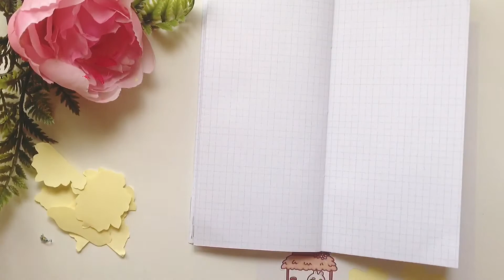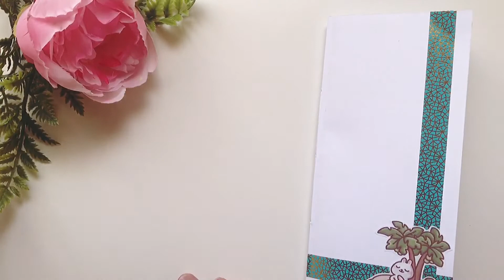DECORATING NOTEBOOK PAGES Ft Papershire Stationery Free Digitals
Here's me decorating notebook pages, a diy plain grid notebook using papershire stationery free digitals.

👍🏻 Like my videos. It helps a ton!

🎀MUSIC
Jeff Kaale